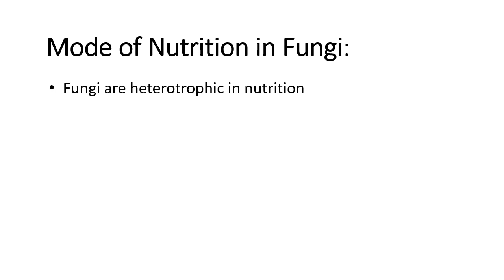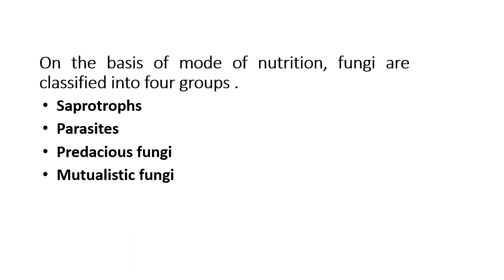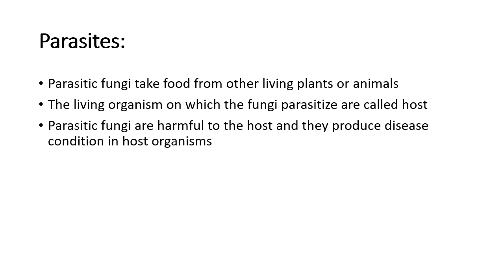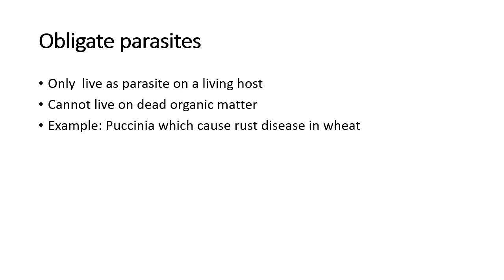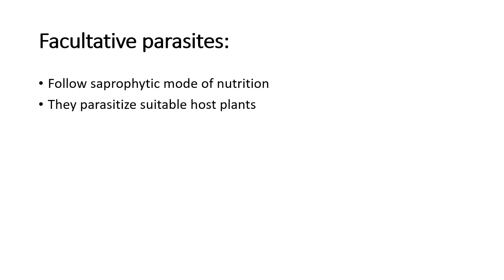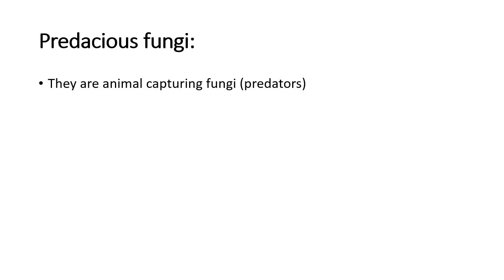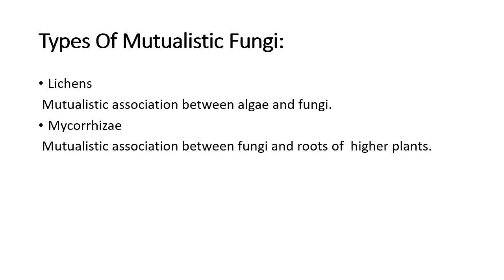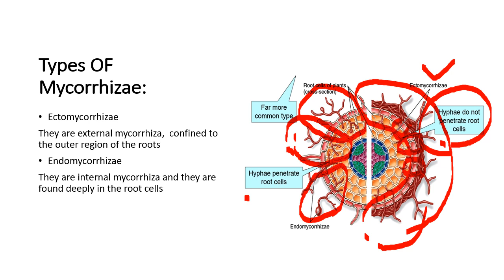Lecture 02 | Nutrition in Fungi | Diversity of Plants | Botany